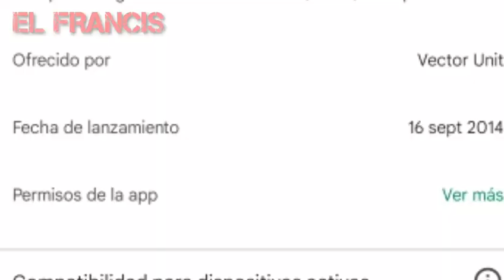El origen de Beach buggy racing ?!